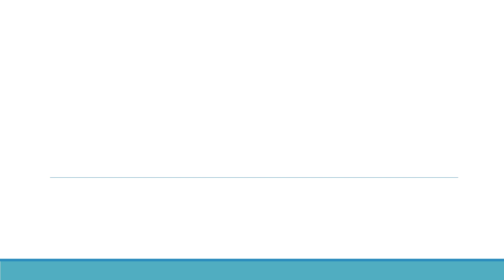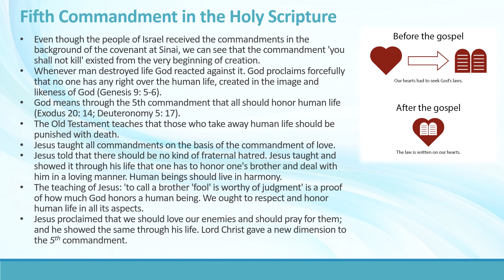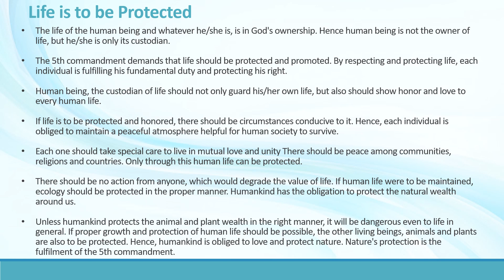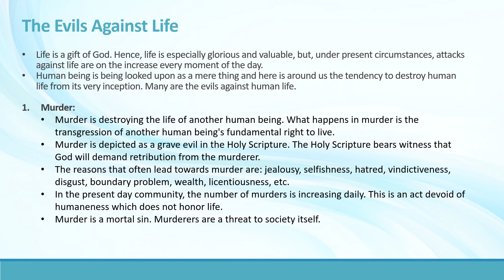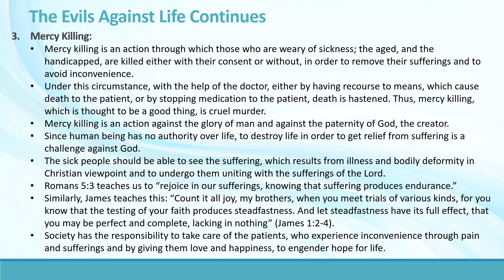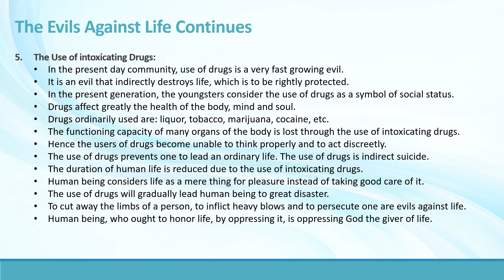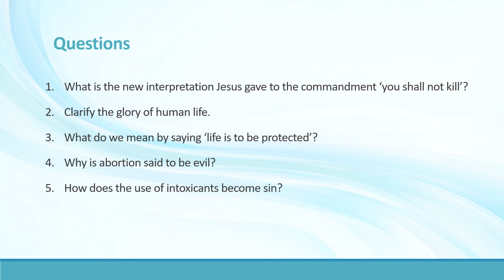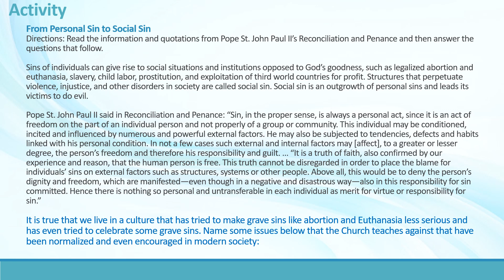Catechism Grade 9 - Lesson 16